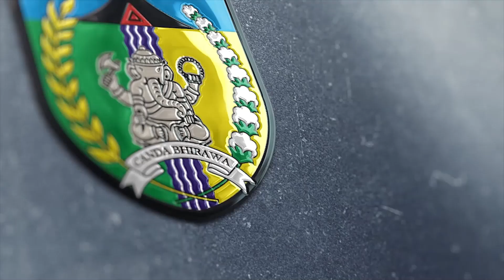Ucapan Pjs Bupati Kediri - Pelantikan Presiden Prabowo Subianto & Wakil Presiden Gibran 2024 - 2029